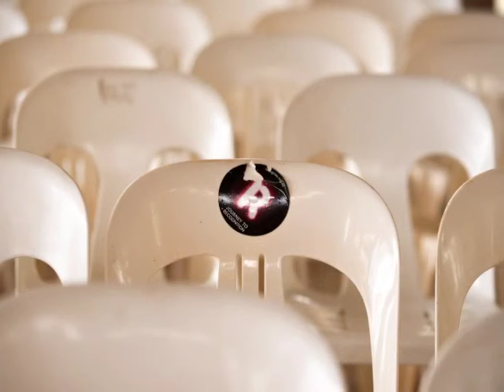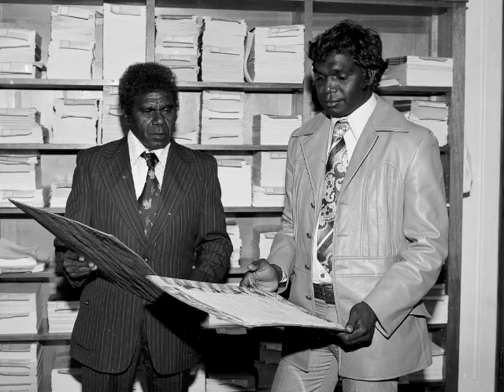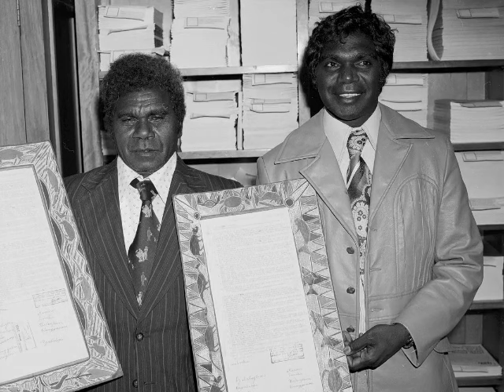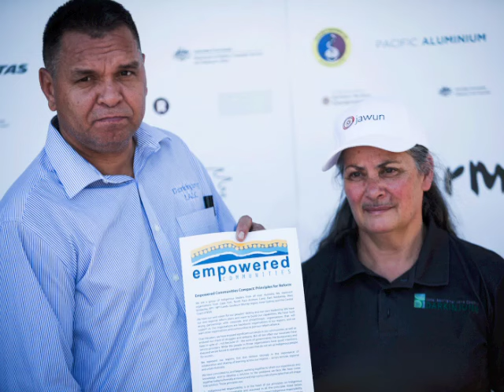Garma Evening Slideshow 2